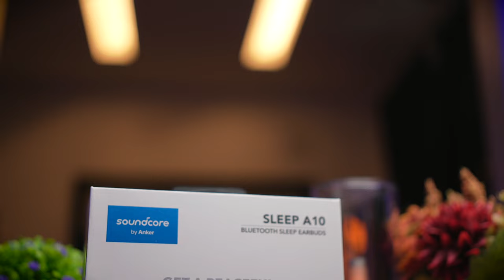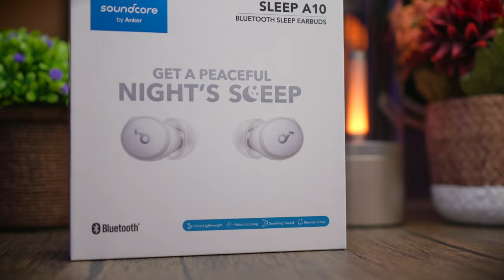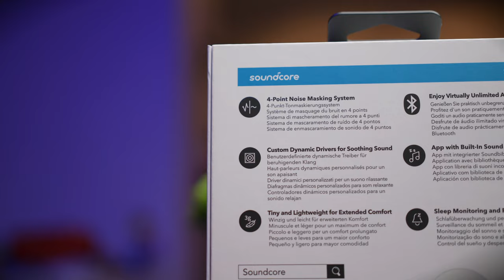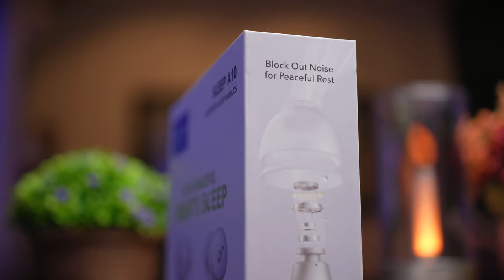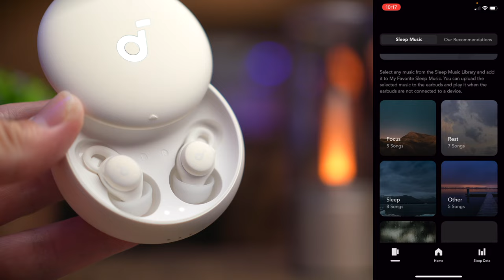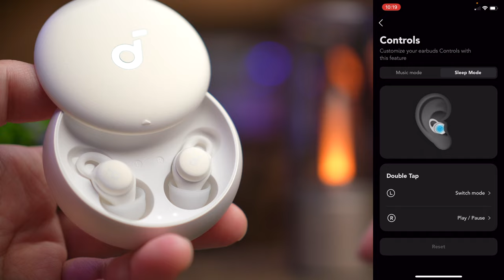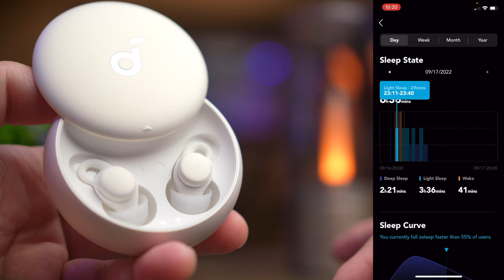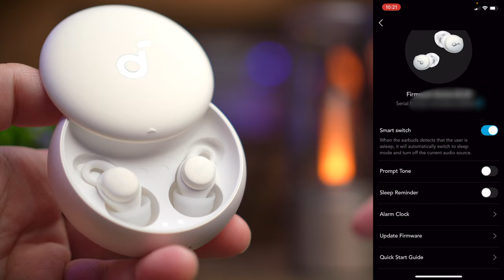The Sleeping Earbuds that also Plays Music! Soundcore Sleep A10 Review!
Soundcore Sleep A10 link and code:
code: SLEEPWELL

The Sleeping Earbuds that also Plays Music! Soundcore Sleep A10 Review! Right after the launch of Soundcore’s new Space series headphones and earbuds, now we are seeing another new release from Soundcore which is the Sleep A10, a pretty innovative earbuds to help you with sleeping at night. There are many earbuds like this in the market like the Bose sleep buds or the Amazfit zenbuds, but they all have one major problem, they don’t play music over bluetooth. But with the Soundcore’s version they changed that.

This earbuds today were sent over to me by Soundcore for review, and although these were sent over to me, no money has exchanged hands and this review is based on my honest and unbiased opinion.

The Sleep A10 comes in at about 179 US dollars or about 810 Malaysia ringgit and with that price, you can get the Liberty 3 pro at its launch price or maybe 2 of the Life P3. But in the space of Sleep Earbuds, this is priced competitively than its Bose and Amazfit counterpart, so let’s see if this is worth the money.

Timestamps:
0:00 - Intro
1:31 - Design & Build
4:28 - Battery Life
5:18 - Volume
5:43 - Features
7:39 - Soundcore App
11:40  - Sound Signature
12:34 - Latency Performance
13:14 - Verdict

My name is Sean and I am fascinated with the world of Tech, photography and videography and really wants to translate it into my videos. This channel is created to hopefully share my views, thoughts and experience about technologies, audio, gadgets and equipments that I use!

Its a learning experience for me everyday and I hope to meet people who would share my interest. Hope to hear your thoughts and comments about my work and building a community around tech and gadgets in Malaysia.

Gears that I use:
1. Main Camera
2. My Main Lens
3. My Mic
4. My Lav Mic
5. My Memory Card
6. My Latest Mic

YOUTUBE STUDIO - Papov - Yung Logos